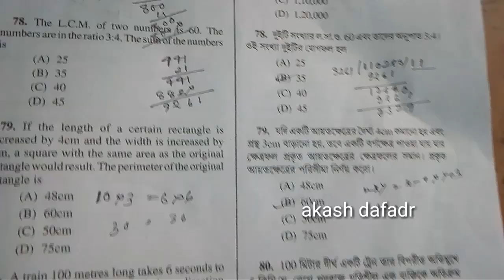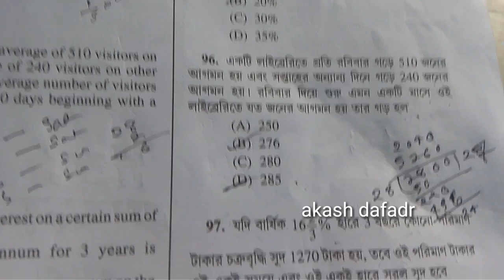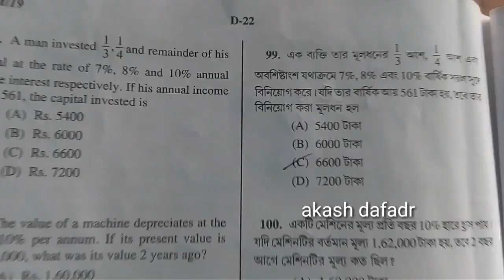PSC Miscellaneous ALL MATH Answer KEY 08/03/2020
100%SURE